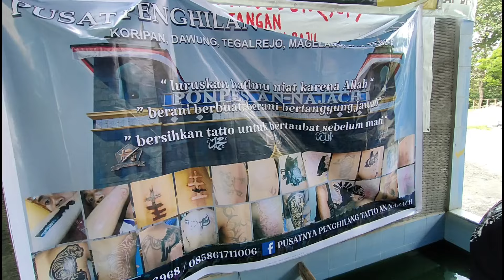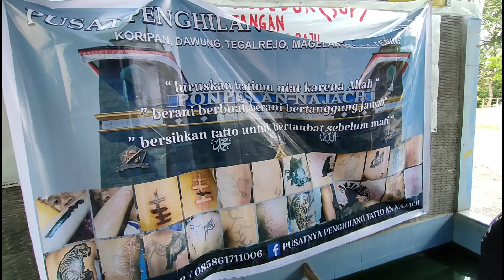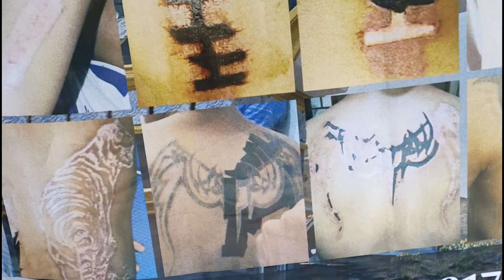TUTORIAL CARA HAPUS TATO PERMANEN TANPA LESER TERNYATA SEPERTI INI YANG DILAKUKAN SANTRI AN NAJACH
Kegiatan penghapusan tato yang digelar Poldes Masaran di kediaman Kades Sepat, Mulyono, Sabtu (30/10/2021) menyisakan cerita menarik.

Di antara 10 perempuan yang ikut menghapuskan tatonya, salah satunya menyimpan kisah unik.

Adalah Aprilia. Cewek berusia 21 tahun asal Pengkok, Kedawung. Ia mengaku jauh-jauh datang dari Kedawung karena ingin hijrah dan melenyapkan semua tato di tubuhnya.

“Ada banyak Mas. Di punggung, lalu di tangan,” paparnya kepada JOGLOSEMARNEWS.COM seusai kegiatan.

Ia menuturkan tato itu bersemayam di tubuhnya sejak usia 15 tahun. Tatonya dibuat oleh temannya sendiri.

Namun enam tahun berlalu, hasratnya untuk memiliki tato kini sudah musnah. Ia pun mantap untuk menghapusnya karena ingin memperbaiki diri dan berhijrah menjadi pribadi yang lebih baik.

Termasuk salah satu tato yang menyimpan banyak kenangan. Yakni tato bertuliskan nama mantan pacarnya.

Tato nama yang terukir di tangan kirinya itu juga rela ia hapus.
“Iya ini nama mantan pacar saya. Sekarang jadi suami saya. Saya hapus juga karena pingin bersih dan hijrah jadi baik. Saya menyesal dulu banyak tato. Mudah-mudahan ke depan jadi lebih baik Mas,” terangnya.

Bantu Hapus Tato
Koordinator Poldes Masaran sekaligus Kades Sepat, Mulyono menyampaikan kegiatan hapus tato itu diprakarsai Poldes Masaran dengan menggandeng tim dari Ponpes An-Najah Magelang.
Tujuannya untuk membantu masyarakat yang ingin menghapus tato mereka. Meski baru pertama kali digelar, antusias cukup tinggi yang ditandai ada sekitar 70 orang yang mendaftar dan hadir untuk dihapus tatonya.

“Niatan kita bantu teman, sedulur dan masyarakat yang ingin menghapus tato. Kadang mungkin rikuh, takut atau malu, nah ini kita fasilitasi. Ada 8 personel dari tim Pondok An-Najah yang diterjunkan untuk menghapus tato mereka,” paparnya

Dari 70 orang yang hadir, 10 di antaranya adalah perempuan. Proses penghapusan tato bagi perempuan digelar di ruangan sedang laki-laki di teras rumah.

Para peserta tidak dimintai biaya namun panitia membuka donasi seikhlasnya yang diperuntukkan membantu akomodasi tim penghapus tato.
Insya Allah ke depan akan kita agendakan berkelanjutan. Kemarin sosialisasi kita hanya lewat grup-grup saja. Takutnya membeludak,” tukasnya.

Ramuan Khusus, Cukup Sekali Proses
Penanggungjawab tim penghapusan tato dari Ponpes An-Najah Magelang, Ahmad Jumanun mengatakan proses penghapusan tato yang dilakukan timnya, menggunakan metode yang masih terbilang jarang.

Setelah beberapa saat dan mengering, barulah ramuan itu dibersihkan. Cara kerja ramuan itu diklaim sangat efektif mengangkat tinta tato hanya sekali proses.

“Hasilnya setelah satu minggu akan mengelupas dan bersih. Reaksi awal waktu dioles memang panas. Tapi dibanding metode lain seperti laser, efeknya masih lebih ringan. Setelah terkelupas jangan digaruk atau diusap. Insya Allah nanti kulit akan bisa kembali pulih 95 persen. Kalau pulih 100 persen nggak bisa,” jelasnya.

Ahmad menambahkan kegiatan hapus tato memang menjadi salah satu program di Ponpes An-Najah Magelang. Pihaknya juga membuka kerjasama dengan siapa saja yang ingin melakukan hapus tato.

Selain layanan di ponpes, timnya juga sudah menghadiri undangan hapus tato di Kudus, Sragen dan beberapa daerah. Khusus kegiatan di Sepat, ada 8 personel yang diterjunkan dan sudah terlatih dan menguasai teknik penghapusan tato.

“Sudah 4 tahun kita membuka layanan hapus tato. Bahkan sampai di Jakarta. Total kalau dihitung sudah 8.000 orang yang kita hapus tatonya. Ini tujuannya memang menolong sesama muslim. Pengalaman kami yang paling rumit di tato di bawah kelopak mata, karena harus ekstra hati-hati,” tandasnya